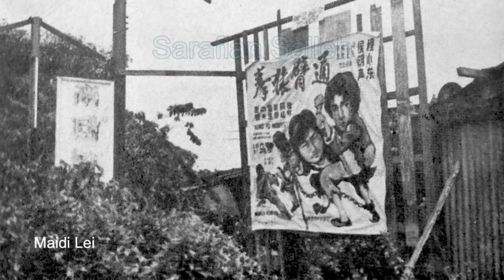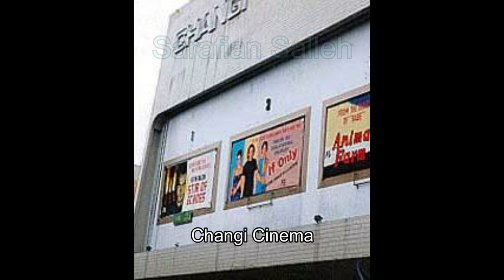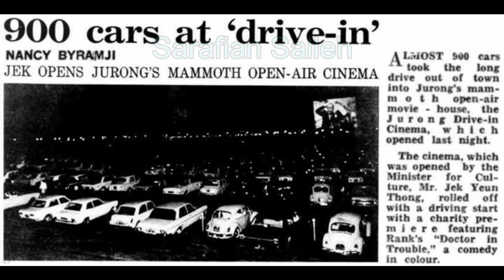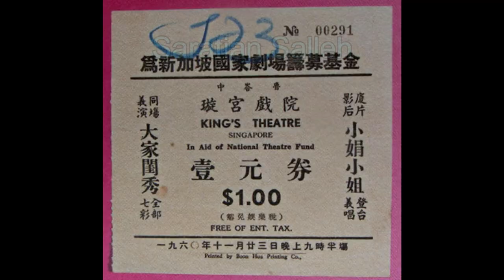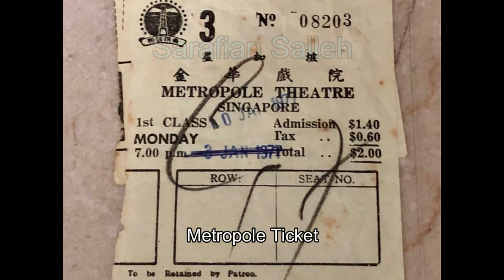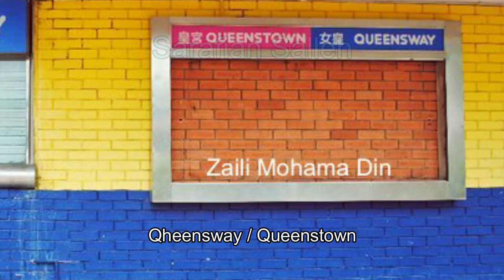Lost Cinemas in Singapore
A throwback into the old-school cinema and theatre scene and arthitecture - a nice blend of sentimental atmosphere. There used to have an interval in between; smokers take their breather while the kachang putih man would walk along the isle to the call of several waving hands. My last experience in these old musky smell cinema was Kok Wah to watch Clash of the Titans in 1984. It was nostalgic.